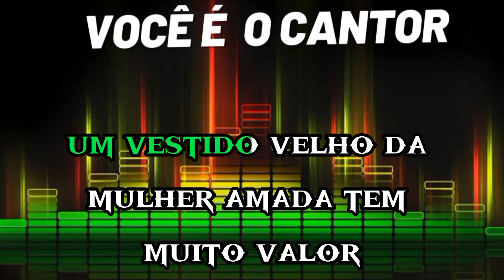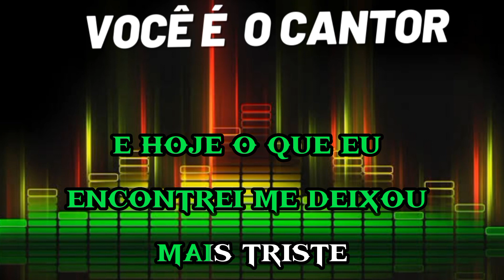Fio de cabelo - Chitãozinho & Xororó ( playback original com letra) 1982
Compositores: Darci Rossi / Jose Marciano

Álbum: Somos apaixonados (1982)
Gravadora: Copacabana